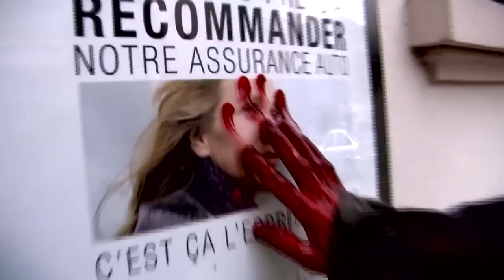Entrevue avec Loic, créateur du bloody week-end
Interview de BUGNON Loic créateur du bloody week-end réalisé par Baverey Jérôme et BRIOTET Arnaud lors du 19ème Festival International du Film Fantastique de Gérardmer